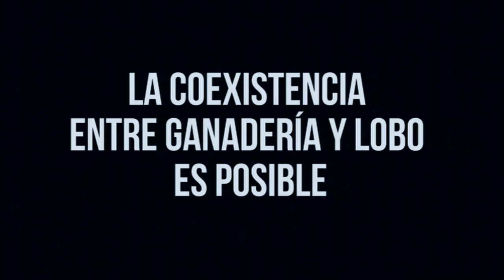viviendo con lobos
Introduccion al video de ecologistas en acción sobre convivencia del ganado con lobos.